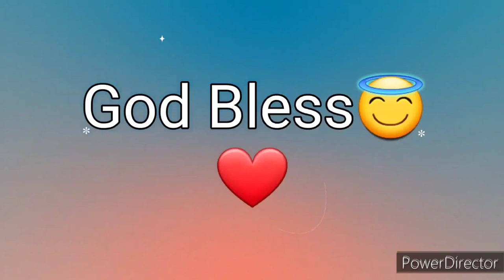Ang Salita ng Dios "BIBLIA" (14) Aklat sa Lumang Tipan 2 CRONICA Chapter 16 Tagalog Audio